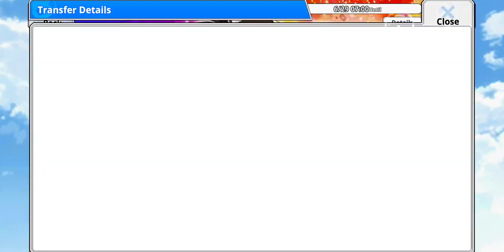Open Step Up Transfer🤔🤩🥳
Captein Tsubasa Zero -Moracle Shot-